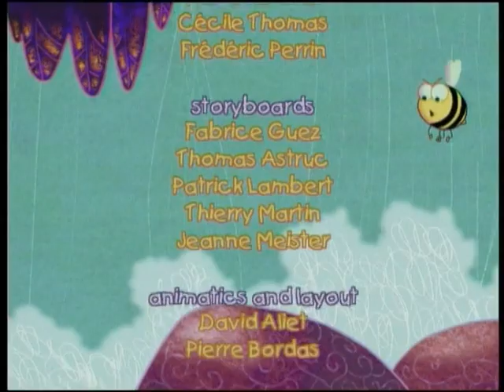Tygrysek Etelbert 01 Etelbert i kameleon